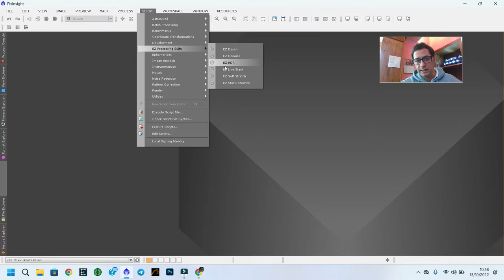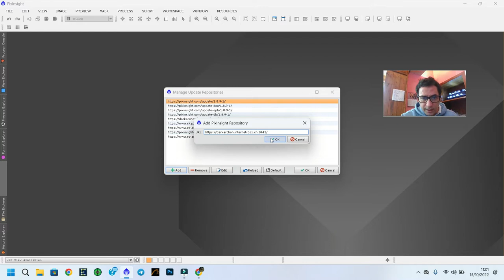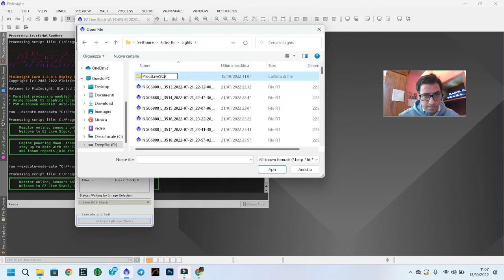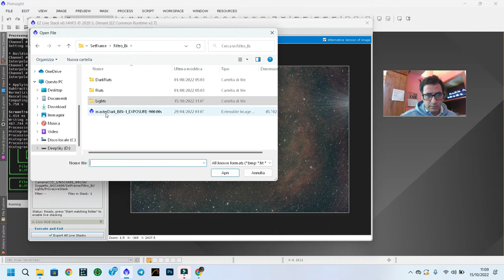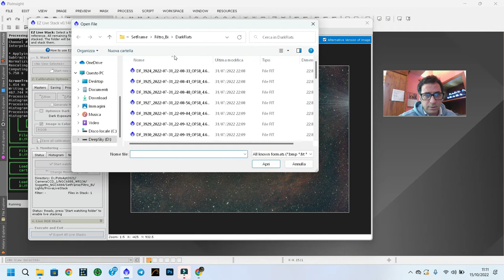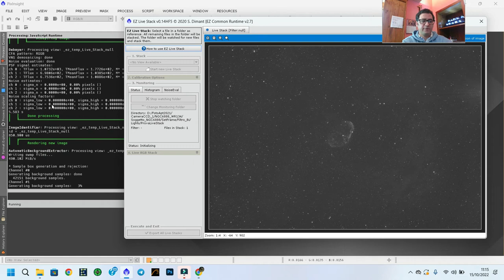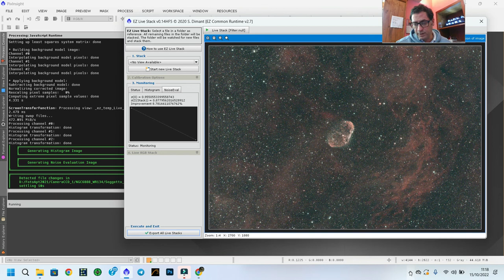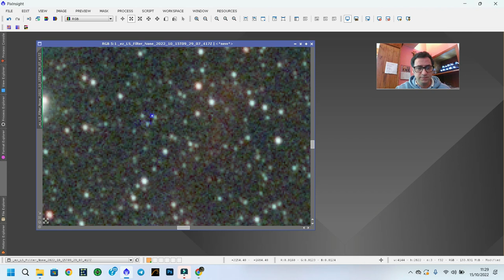Script - EzSuite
Breve video dove vi mostro uno script molto interessante, dove posso eseguire il live stack mentre sono in sessione fotografica. Buona visione. Se volete supportarmi con un caffè questo è il link del mio PayPal